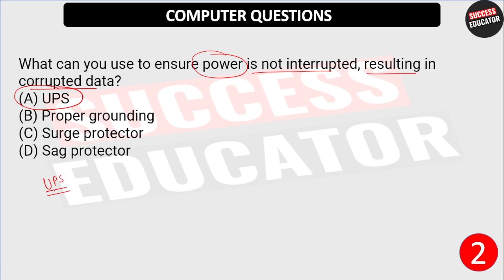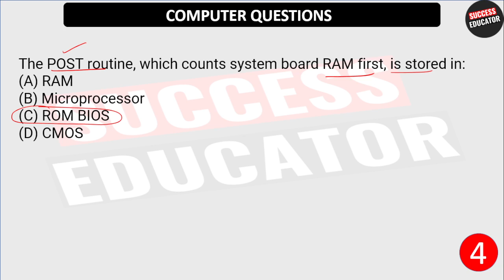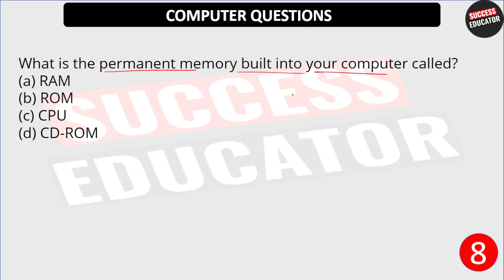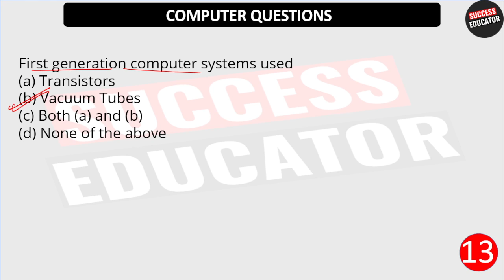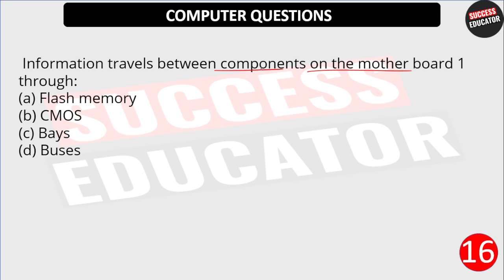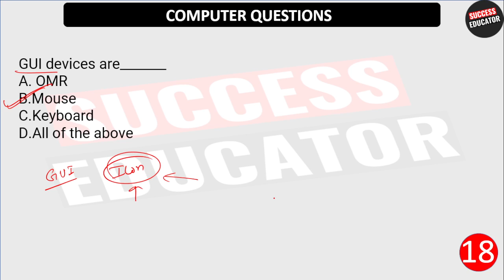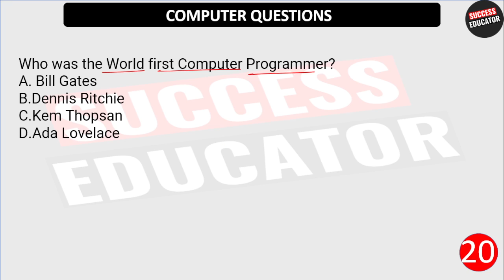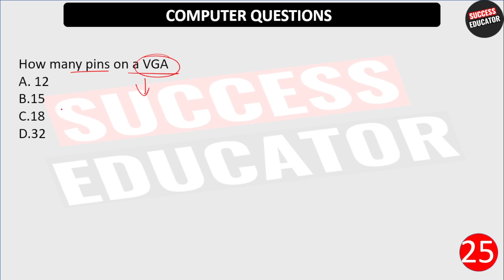Computer Fundamentals & Hardware MCQ for HP JOA IT 965/CLERK 962 EXAMS